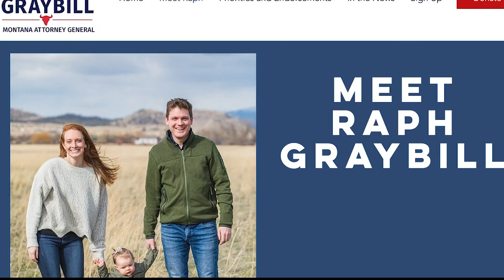2 Democrats vying for Montana attorney general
2 Democrats vying for Montana attorney general